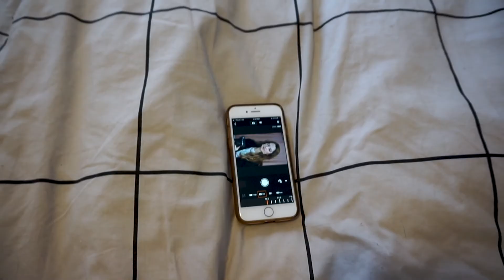Life With Two Dogs (SO STRESSED) - Weekly Vlog #2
Life with 2 dogs has been stressful! We're still figuring it all out plus bonus I show how I take my self-portraits in my bedroom.